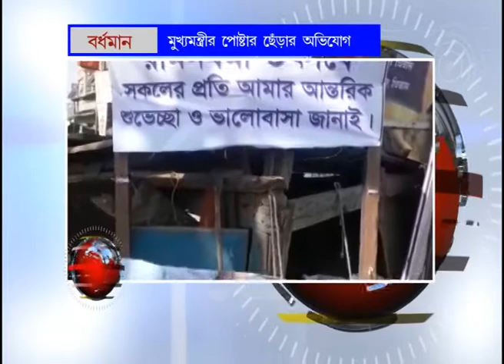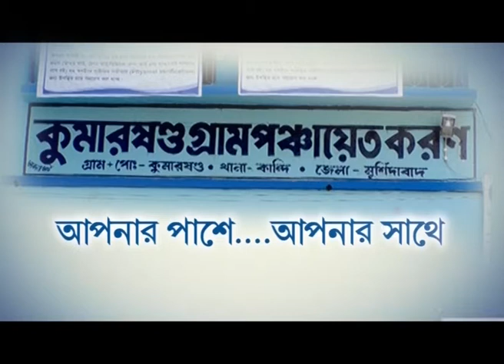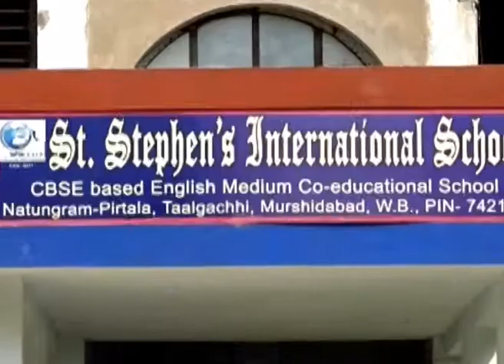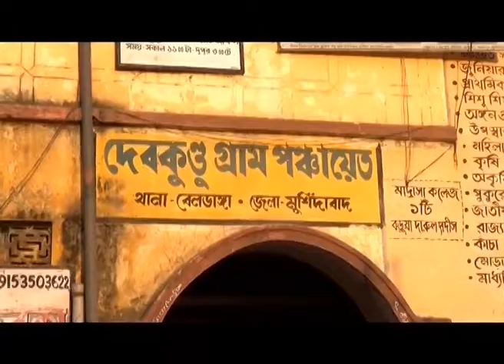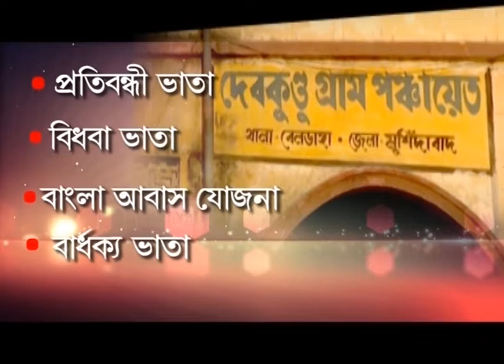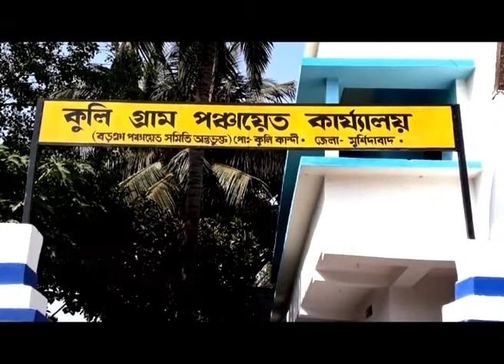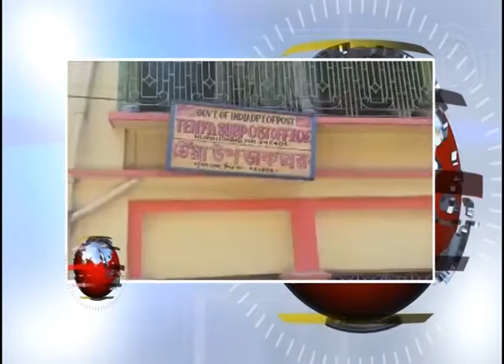টি টাইম নিউজ 4P.M (21.03.2018)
টি টাইম নিউজ 4P.M